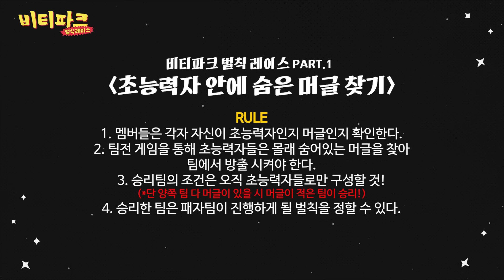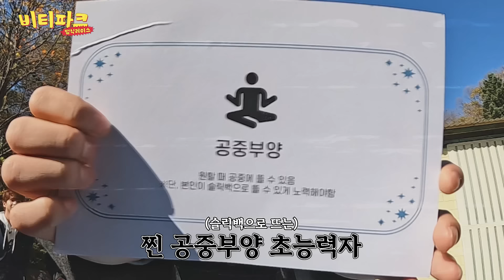CRAVITY PARK (크래비티 파크) EP.87 공항 사건의 서막 [눈치게임 1편] l 벌칙 레이스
CRAVITY PARK(크래비티 파크)
벌칙 레이스